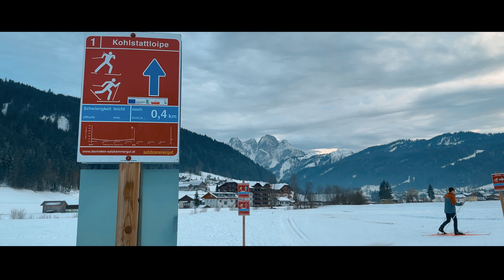WEEK 120: Cross-Country Skiing in Gosau Austria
We drove to Gosau, a village we have been to several times for hiking and climbing. Surprisingly, it is one of the largest cross-country skiing areas in Upper Austria, along with the Kasberg and Hinterstoder; both of which we have skied at.

With 21.75 miles of cross-country ski trails running through the valley of Gosau, we followed the "Kohlstatt" trail (no 1), a 7.4 km, fairly flat, and easy trail.

🍕☕ Your support means the world to us, so if you love our content and wish to buy us a pizza or a coffee abroad, that would be fine with us 😊